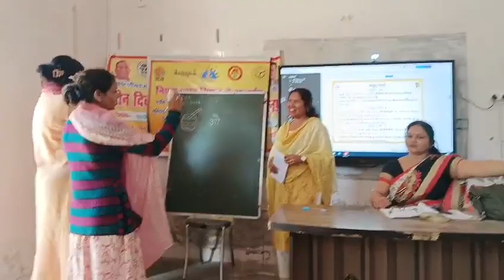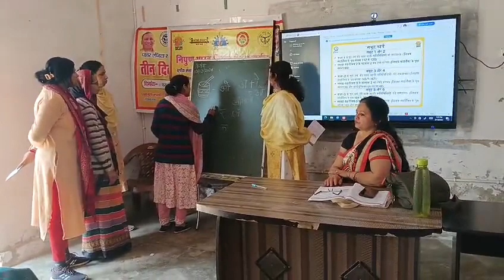fln training in Etmadpur activities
Video from Premlata Sharma